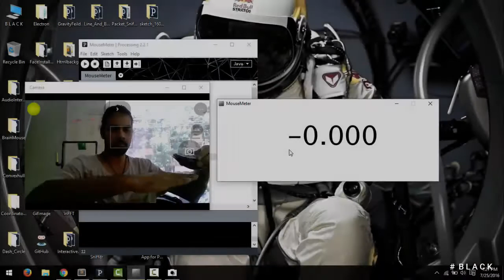Mouse Tape: Measure length using computer mouse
Prayogshaala Lab presents a new way to measure length using computer mouse. It can be used for any size or shape.

Abhinav Kr
Interaction Desing
IIT Bombay